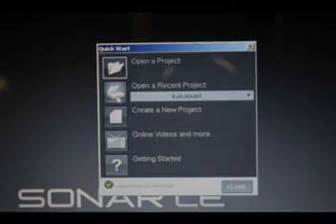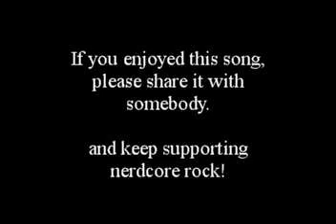Katamari Damacy ...ROCKS!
or as part of my "Video Game Music ROCKS, Vol. 1" album,

Here's my take on the Katamari Damacy theme song. Its a little more hard rockin than my Skyrim cover, and I tried to get a little more creative for the visuals in the video for this one. Big thanks to my awesome wife for taking all the pictures and not even rolling her eyes sarcastically (too much) as I tried to strike some rockstar poses.

If this made you smile, laugh, cry, pee yourself, or induced headbanging or facemelting of any kind, please share it with somebody, spread it around facebook, leave me a comment, etc.

Until next time, peace/love/rock!
-Tim

(c)2012 TheHumanTim, All rights reserv'd!

(The original Katamari Damacy soundrack was mainly composed by Yu Miyake! All credit to him for the inspiration!)